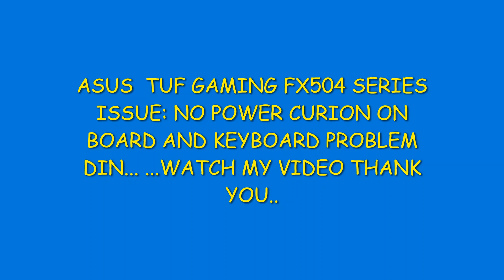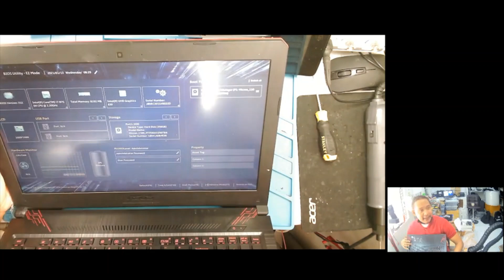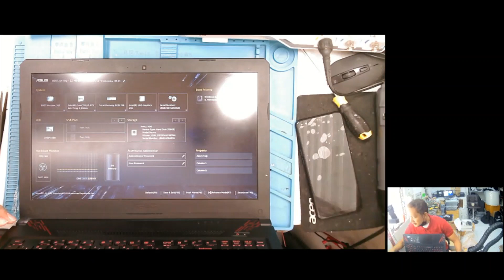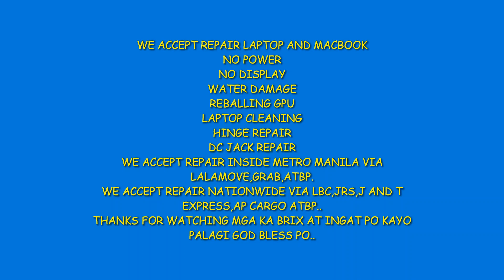Asus gaming Laptop Issue No power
Mga gawa unit po...
Thank you mga client's..

Sa mga gusto pagawa laptop located po kami
Address: 218 vergel st Pasay city..
👉3F giselle bldg.cor.taft ave.edsa rotonda pasay
👉4F Metropoint mall Cor.taft ave.edsa rotonda pasay city

We accept ship via lalamove inside Metro Manila..
We accept  shipping nationwide via LBC J and t express,JRS,AP Cargo atbp..